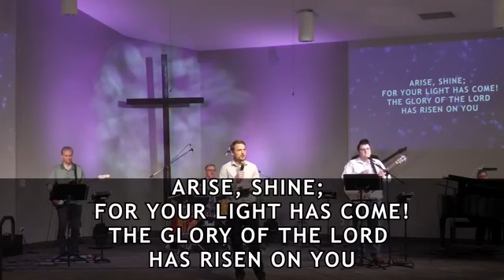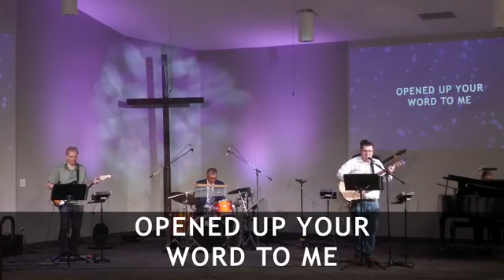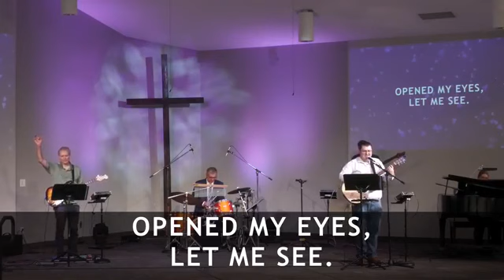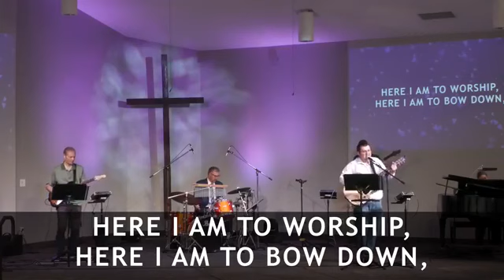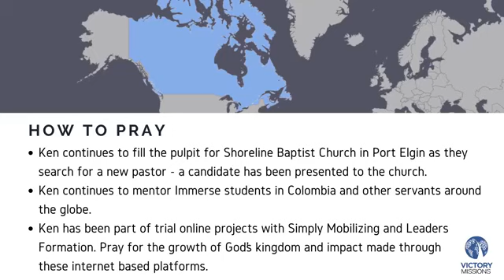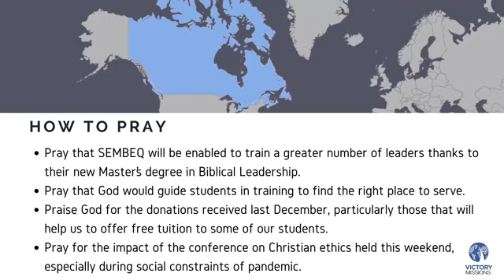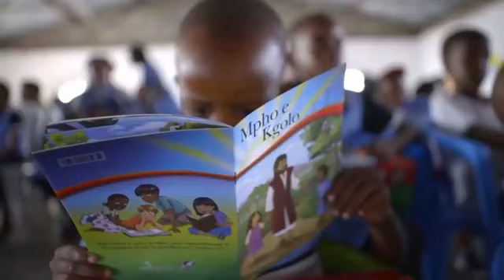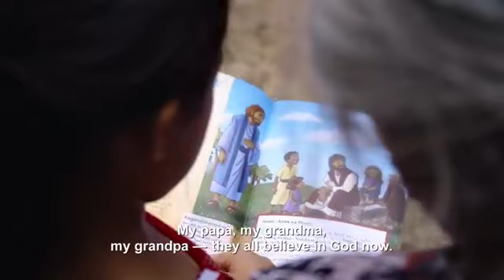A Glimpse of Glory - October 25 - Pastor Jason Clubine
We invite you to join us this morning as we continue through our series: "The Gospel according to Mark: Christ on Trial." Throughout this series, we have been asking the question, "Who is Jesus Christ?" This morning Pastor Jason Clubine will share with us from Mark 9:2-13, where we find Jesus revealing his divine identity to his disciples.